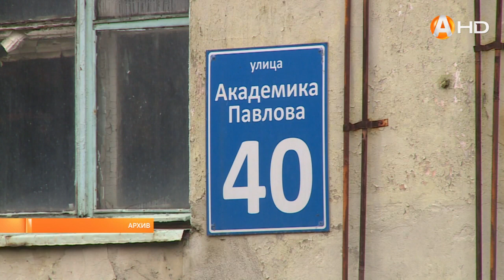Успешный 2022 год, прекрасные перспективы на будущее–прошла итоговая пресс-конференция главы региона